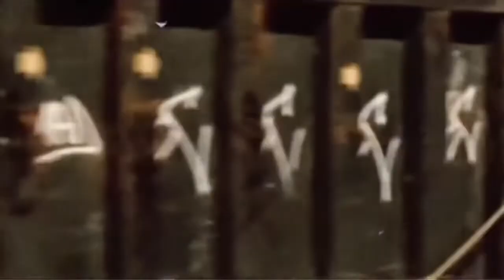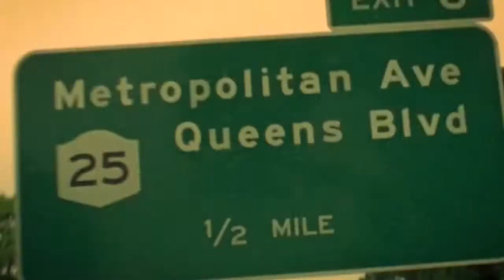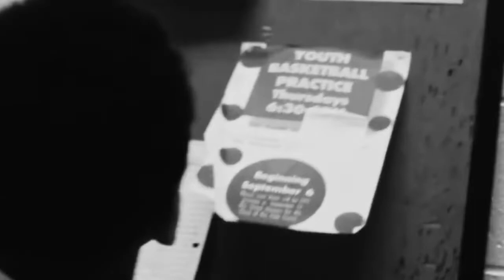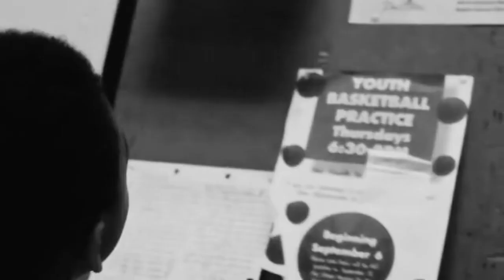1 Hour Of J. Cole Type Beats | Beat Mix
tracklist :

00::00 bachelors
03:07 jabari
06:02 black swan
09:08 the greatest
12:40 the climb up
16:42 financial freedom
19:22 problems
23:09 queens 46c5c
26:00 all these years
29:15 find my way
32:38 paid in full
36:15 I will fly
39:11 haunted
43:36 compex ambition
47:18 our way
50:12 heal together
54:06 be yourself
58:09 say what you want